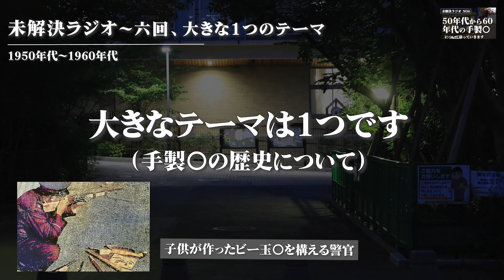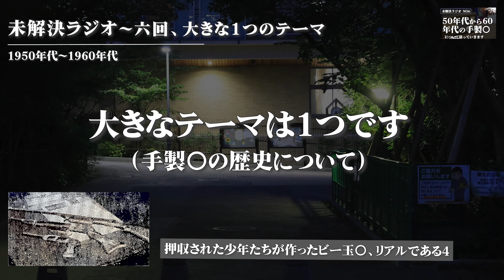【未解決事件】未解決事件ラジオNO6 50年代から60年代の手製銃の話、時事ネタ等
今回は未解決事件ラジオの第六回です。テーマは50年代
から60年代のある歴史についてちょっとお話しします。
それから時事ネタに関してもお話しします。軽い気持ちで
聞いて頂けたらと思います。

普段は事件動画もやってますので、他の動画も見て頂ける
と嬉しいです。

これからも濃い動画を作成して参ります。